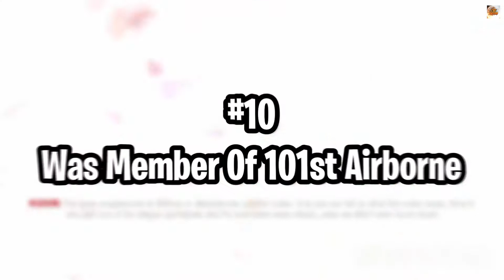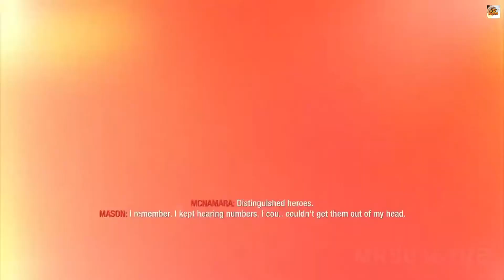10 Things YOU DON'T Know About JASON HUDSON! *PLAYERS EXPOSED*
JASON HUDSON EXPOSED IN THIS VIDEO. Players are in awe!!!

 Funny moments to enjoy! COD Cold war, Warzone, Black Ops, warzone hackers, streamers getting banned in warzone, warzone cheaters, Cold war hackers going mental *EXPOSED*

LIKE if you enjoyed the video and be sure to

🔥Get connected!🔥 // CoD Emperor

SUBMISSION FOLDER FOR YOUR VIDEOS - MAKE SURE THEY ARE YOURS!

*Thank you for your awesome games AND THE EMOTIONS!*

Example list of YOUR  most awesome players, without ranking or prio -- just awesomeness!!!